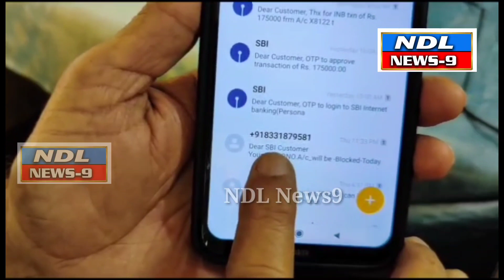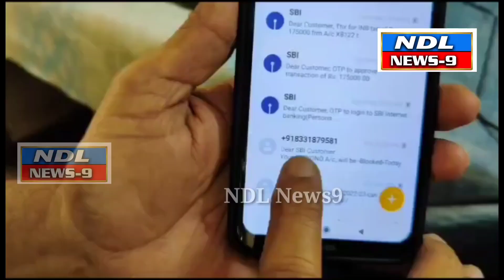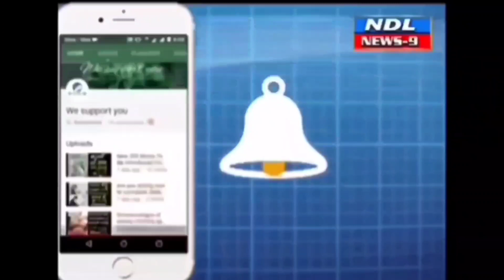బ్యాంకు ఖాతాలో మాయమైన డబ్బులు..బ్యాంకు ఖాతాలో జమ. ఎలా వచ్చాయి..? !nandyal news 9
Nandyal news 9 నంద్యాల ప్రభుత్వ ఉద్యోగి బ్యాంకు ఖాతా నుంచి ఏకంగా రూ. రెండు లక్షలు
మాయమైంది. మరొకరికి విడతలుగా బదిలీ అవడంతో బాధితుడు గొల్లుమన్నాడు. పోలీసులు, బాధితుడు తెలిపిన వివరాల మేరకు...